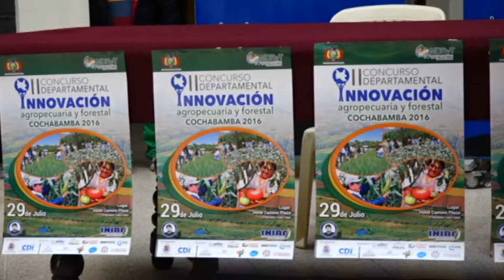Concurso Departamental de Innovación Agropecuaria Forestal CBBA CVC